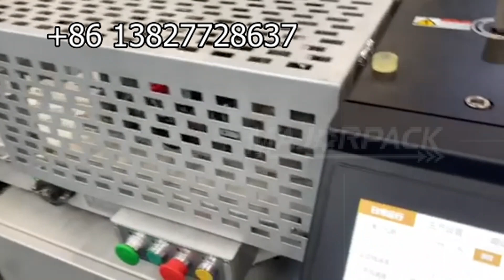Automatic long tube flow pack machine Majorpack